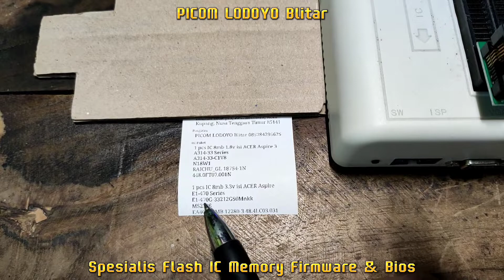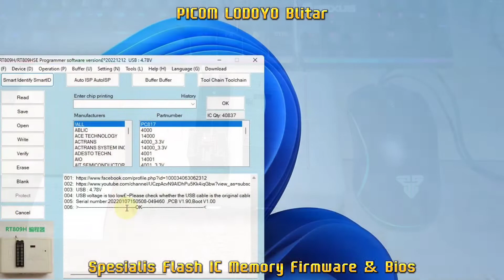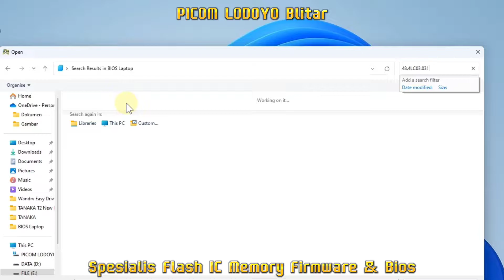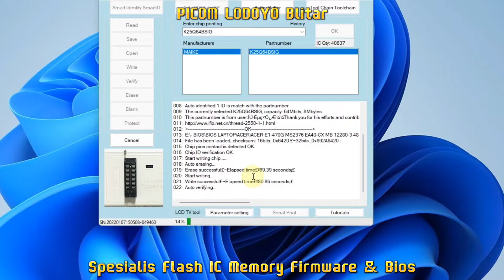ACER Aspire E1-470 Series E1-470G-33212G50Mnkk MS2376 EA40-CX MB 12280-3 48.4LC03.031 Pesanan Kupang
Flash IC Bios Laptop ACER Aspire E1-470 Series
E1-470G-33212G50Mnkk
MS2376
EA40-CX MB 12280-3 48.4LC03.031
8mb 3.3v Pesanan Dari Kota Kupang Nusa Tenggara Timur

Buka : Jam 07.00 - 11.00 WIB
Istirahat Siang : Jam 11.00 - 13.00 WIB
Buka Kembali : 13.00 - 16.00 WIB